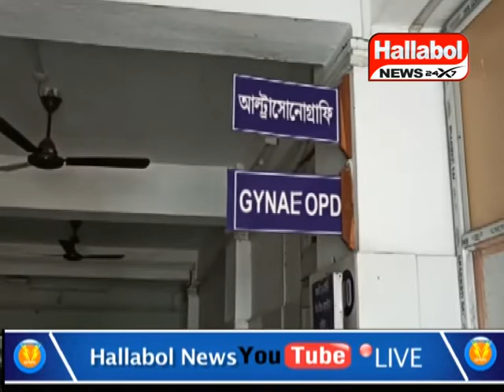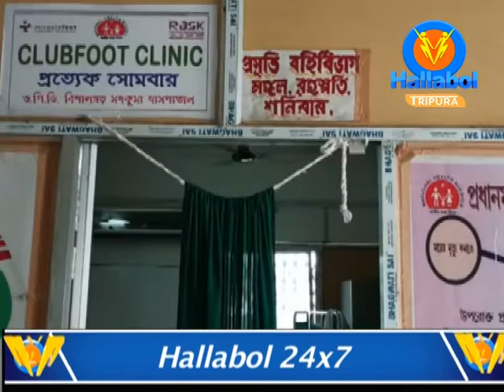HIRA ERA ! Filthy services in maternity ward of Bishalgarh Hospital.